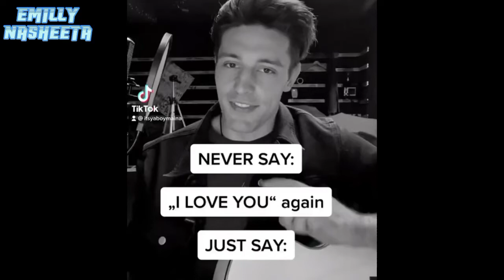Never say I love you again just say....//Animation